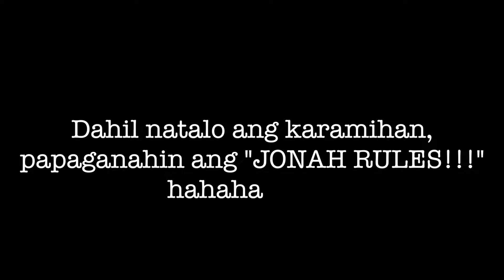BOUNCE THE BALL CHALLENGE!!!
MAY KADUGAAN PO NA NANGYARE HAHAHA!

Youtube Accounts: BruskoBros Dance Videos // jonahrenzjacob // Mc Jeremy Barrera // Mark Garry Pagaduan // Bryan Carlo Caisip // Vincent BruskoBros // Russel BruskoBros // Glendon BruskoBros // bruskobros KING // Geniel Nones